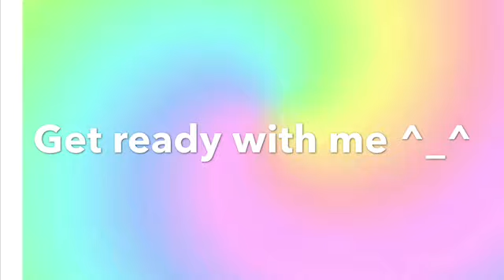Get ready with me❤️(voice over)